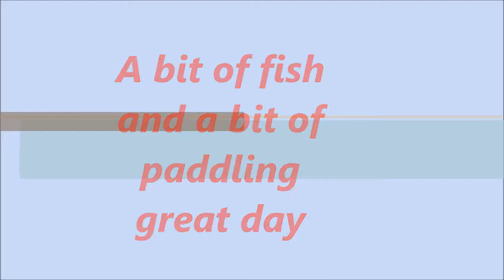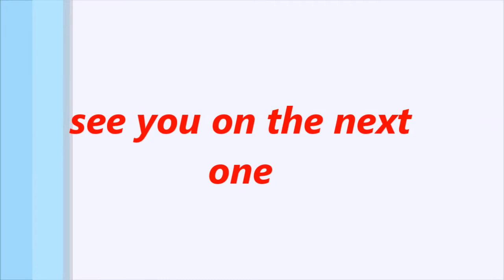paddling around cork Harbour